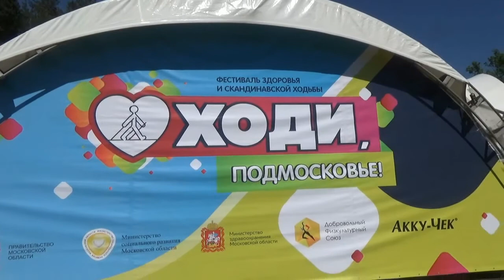Ходи Подмосковье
Scandinavian walking (Russia)